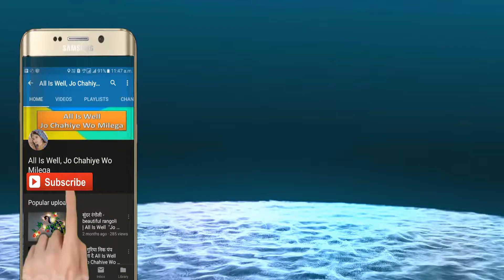Indian Girls Bollywood Style Dance Performance In Wedding Reception ║ शादी में डांस परफॉर्मेंस ║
Hello Friends, How Are You All? Enjoy Most Fun-Loving And Friendly Channel. If You Are Interested In Learning New Things Every Day, This Is Your Place. Thanks ☺

नमस्कार दोस्तों, बहुत बहुत स्वागत है आपका हमारे चैनल में इसे जरूर सुने, मैंने यह चैनल मेरे उन सभी दोस्तों के लिए बनाया है जो मनोरंजन के बारे में अपनी भाषा में जानना चाहते है। इस ट्यूब चैनल पर आपको रोजाना नयी नयी बहुत सी ऐसी वीडियो देखने को मिलेगी जो आपको मनोरंजन के बारे में हिंदी में जानकारी देगी। और आप मनोरंजन के बारे में सीखना और जानना चाहते हैं तो इस चैनल में पूरी जानकारी है। आनंद ले और हम से जुड़े रहें। 👍

दोस्तों अगर आपको ये चैनल अच्छा लगता है यह विडियो पसंद आया तो कृपया हमारे चैनल और वीडियोस को लाइक & शेयर करना ना भूलें ( आपके विडियो स्क्रीन के नीची रेड कलर का Subscribe बटन है उसे दबाय ) इसी प्रकार के नये नये विडियो के लिए हमारे चैनल को सब्सक्राइब जरूर करें। ताकी मेरा मनोबल बढायें। आप हमारी आने वाली विडियो भी देख सके अगर आप कुछ कहना या पूछना चाहते हैं तो कृपया नीचे दिए गए कमेंट बॉक्स में लिखें तथा वीडियो को अपने परिवारजन तथा मित्रगण से फेसबुक या व्हाट्सअप के माध्यम से ज्यादा से ज्यादा शेयर करे । धन्यवाद { जयहिंद, वन्दे मातरम } 👌

आपका प्यार और विश्वास आपके भाई के साथ में यूं ही बना रहा तो मेरा भी ये हजारों मील का सफ़र जल्द ही पूरा होगा। आपका अपना छोटा भाई 〠

यह चैनल किसी गलत उपयोग के लिये नहीं बनाया गया है। अगर मैंने आपका कोई गाना अपलोड किया है और यदि आप इसे हटाना चाहते हैं तो यहाँ कुछ करने से पहले हमसे सीधे संपर्क करें आपके गाने को हटा दिया जायेगा- ईमेल के माध्यम से मुझसे संपर्क करें  या यूट्यूब निजी मैसेजिंग सिस्टम में सन्देश भेजिये। आपसे अनुरोध और करबद्ध निवेदन है कि किसी भी तरह के कॉपीराईट स्ट्राइक का उपयोग ना करें। धन्यवाद"